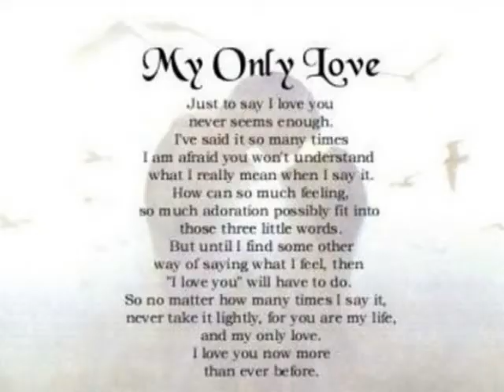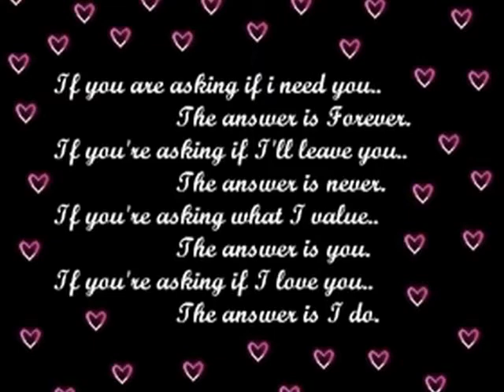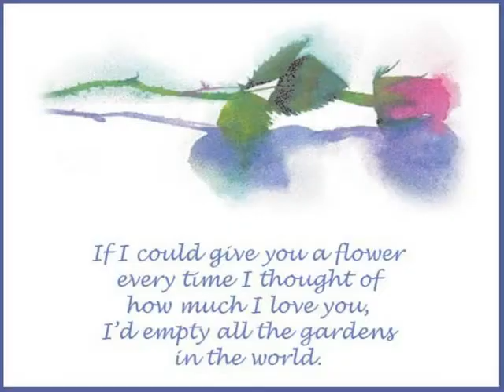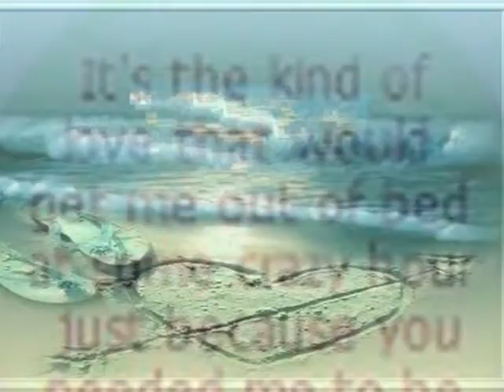The Sweetest Girl I know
The sweetest girl I know is a native of florida and a real prize, shes smart and tough, but has a heart of Gold. She's unique and I love her with all my heart